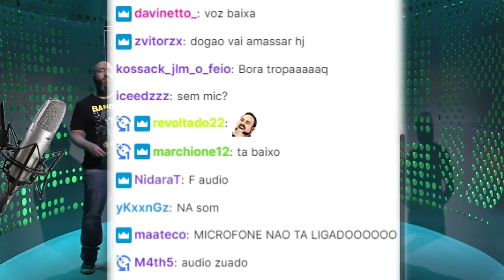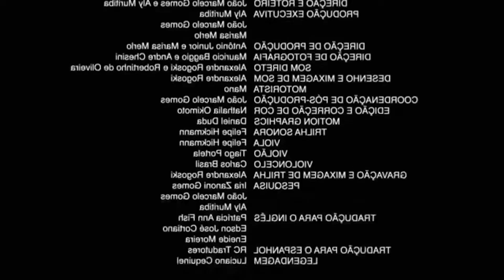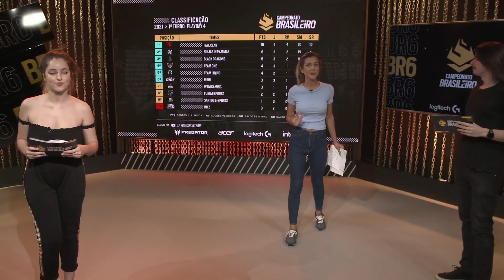PEGA ELE FANTÃO - RESUMO DO ADEMIRO 2021 - SEMANA 2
PEGA ELE FANTÃO🐶 PEGA ELE FANTÃO🐶 PEGA ELE FANTÃO🐶 PEGA ELE FANTÃO🐶 PEGA ELE FANTÃO

💥💥Chegou aquela hora gostosa, HORA DO RESUMO!!!💥💥

Fortalece com o LIKE pra bancar minha coleção de sneaker!👟👟👟